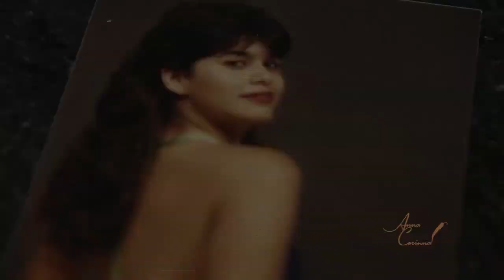ANNA CORINNA - Bolo de Grude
Desta vez não é a Chef Anna Corinna e sim sua mãe, Maria Salete Ribeiro, que ensina o passo a passo de uma deliciosa receita de Bolo de grude.

Ingredientes

-250 ml de leite de coco
- 2 Cocos ralados
- 2 xicáras de açucar
- 1kg de goma de tapioca
- 1 ovo
- 2 colheres de sopa de manteiga derretida